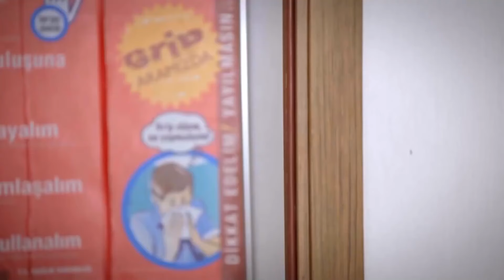Юлиде, Аслыму очень плохо поступила! | Я полюбил тебя однажды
Юлиде, Аслыму очень плохо поступила! - ВСЁ ЭТО ПО ТВОЕЙ ВИНЕ!

Яполюбилтебяоднажды SevdimSeniBirKereлюбви настолько глубока, что меняет восприятие мира молодых людей. Сложные отношения с родными, коварство подруги -соперницы и трудности взрослой жизни поможет преодолеть уникальный дар - счастье любить.